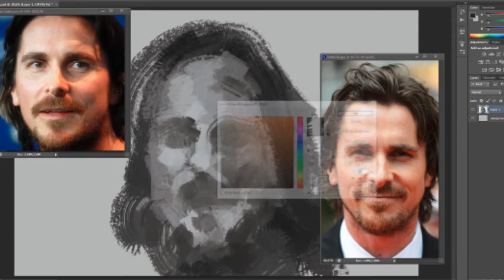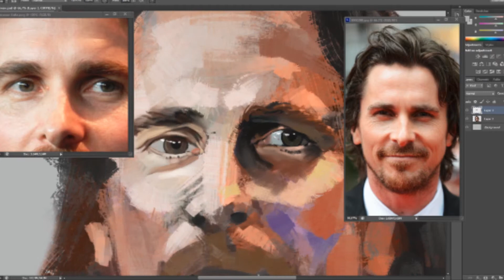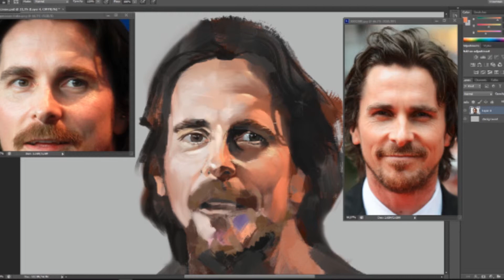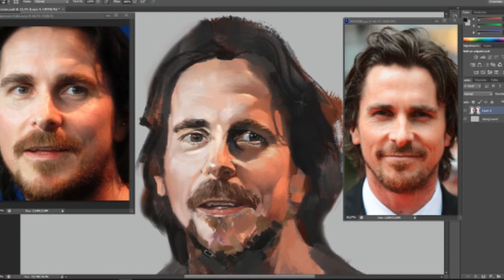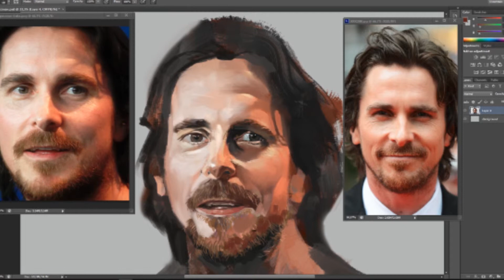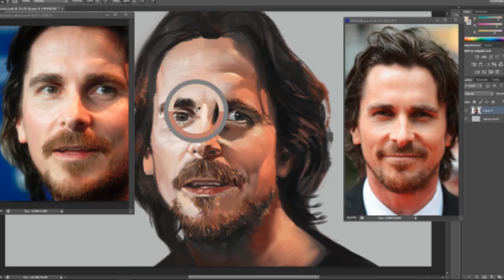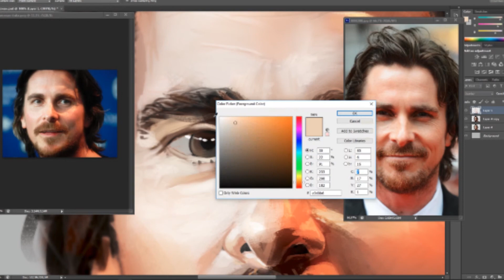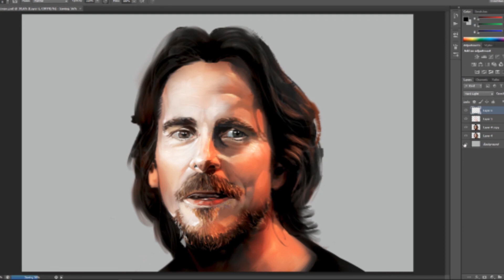Christian Bale (portrait timelapse)